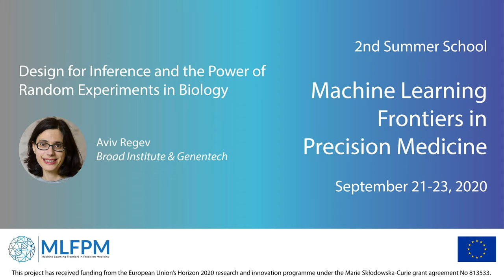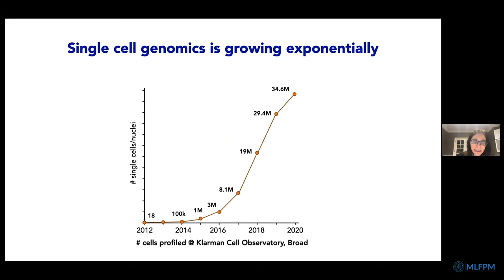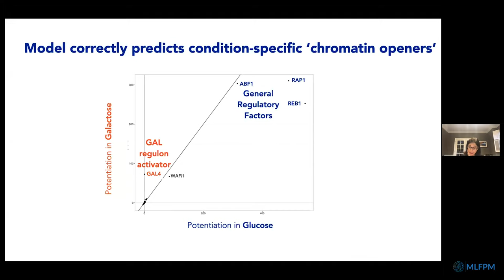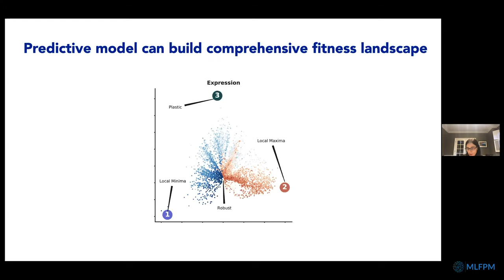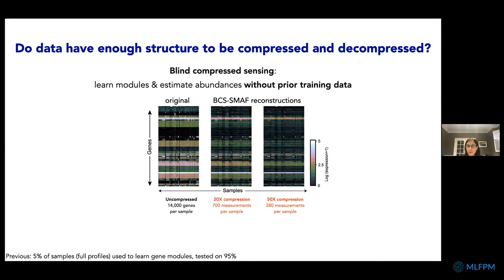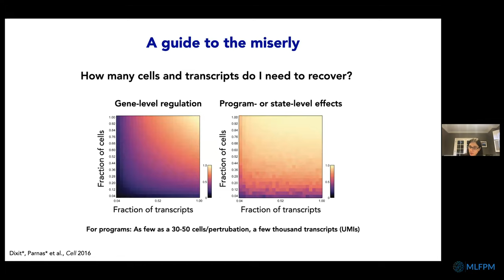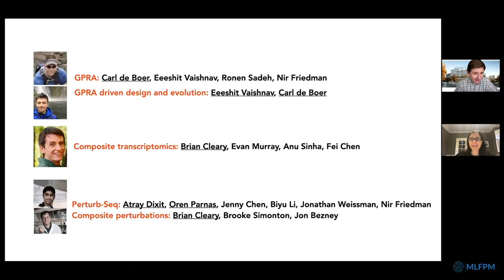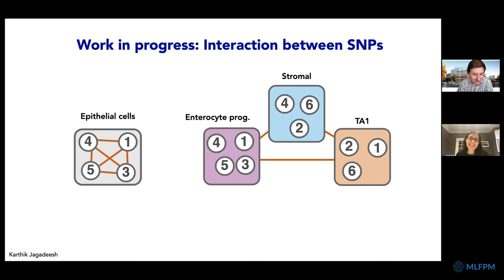2nd MLFPM Summer School: Aviv Regev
Second Summer School "Machine Learning Frontiers in Precision Medicine", September 21-23, 2020

Aviv Regev (Broad Institute & Genentech): Design for Inference and the Power of Random Experiments in Biology